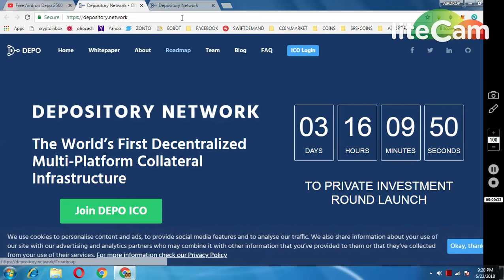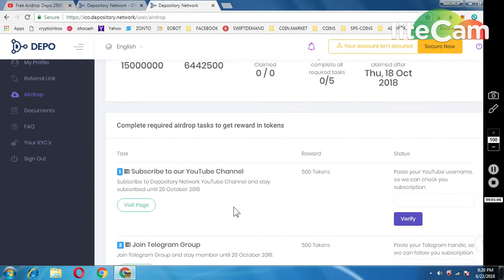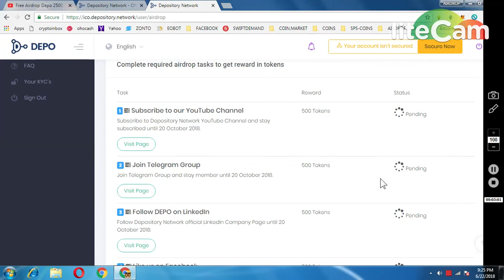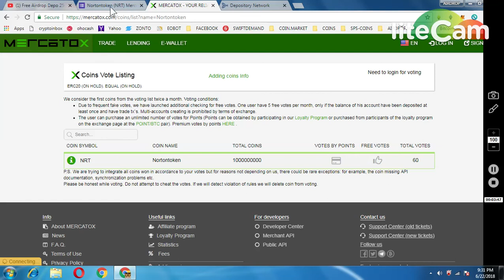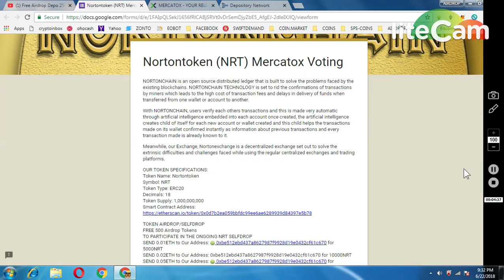DEPOSITORY NETWORK 2500 || 1200 NRT TOKEN ON VOTE IN MERCATOX